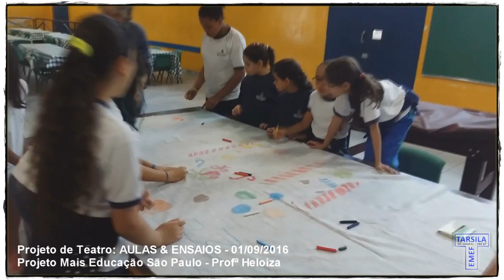EMEF Tarsila do Amaral - DRE-BT - Projeto Mais Educação São Paulo - Teatro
01/09/16 - Alunos do Projeto Teatro na EMEF Tarsila do Amaral - DRE-BT - Construção de Cenários. Profª. Heloiza.